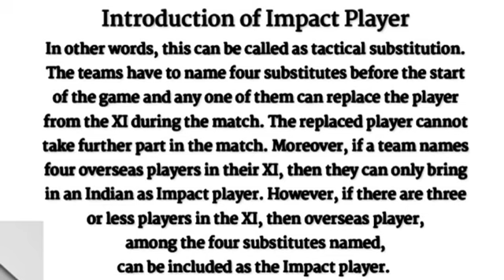IPL 2023 Rules Changed | बदल गया इस बार से पूरा IPL | Big Update Regarding IPL 2023